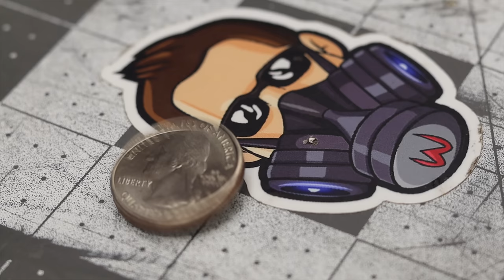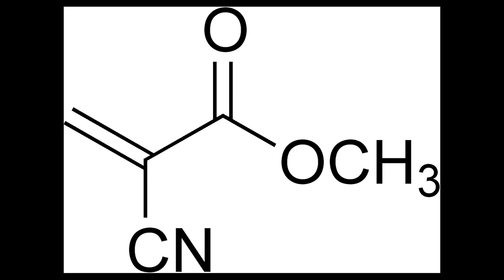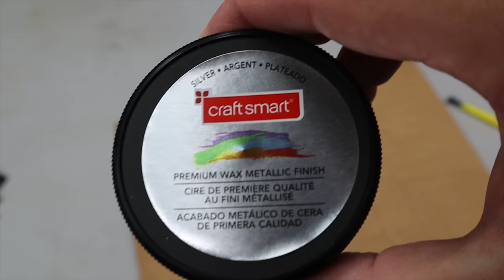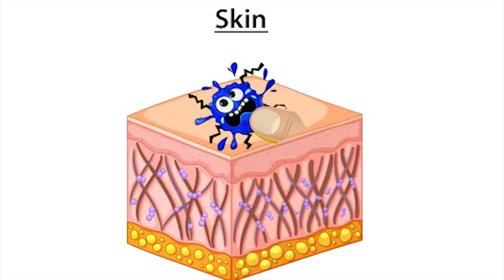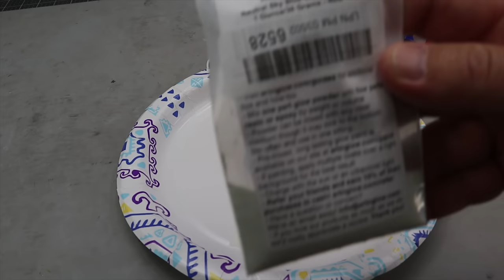25 SUPER GLUE HACKS YOU HAVE TO TRY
I show you 25 Super Glue hacks you should try with Starbond CA Glue. This is a sponsored video but the opinions were my own. Its a great CA Glue and one of the best performing I have ever worked with. Quick dry times, even layers, little to no smell with the accelerator. I realized not CA glues are the same. I'm impressed with not only the quality but love the tiny extensions for tips.. Very nice product Starbond. Look forward to using more of your products in the future.
Thanks

Starbond Kit on Amazon
Medicated Chapstick
Crappie Magnet
O'Keeffe's Working Hands Hand Cream
Nerf N-Strike Elite
Art and Glow Powder